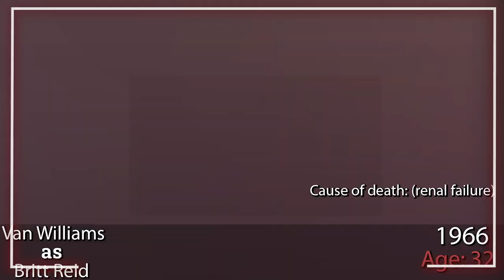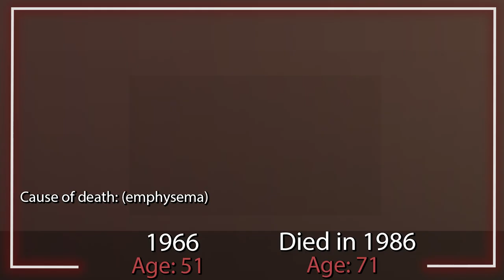The Green Hornet tv series 1966 - Cast After 57 Years - Then and Now - Where are they now - 2023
Cast:
Bruce Lee as  Kato
Van Williams as  Britt Reid
Wende Wagner as  Lenore Case
Lloyd Gough as  Mike Axford
Walter Brooke as  D.A. Frank Scanlon
Gary Owens as  Newscaster
Ken Strange as  Big Bruiser
Jack Garner as  Doorman
Geoffrey Horne as  Peter Eden
Larry D. Mann as  Dr. Eric Mabouse
Joanne Dru as  Sabrina Bradley
Pamela Curran as  Vanessa Vane
Linda Gaye Scott as  Vama
Tom Simcox as  Dan Scully
Maurice Manson as  Cavanaugh
Cesare Danova as  Felix Garth
Arthur Batanides as  Shugo
Barbara Babcock as  Elaine
Jean Marie Ingels as  Dorothy
Celia Milius as  Melissa Neal